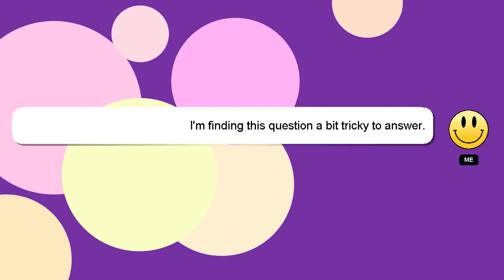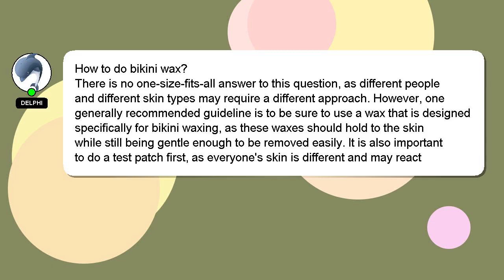How to do bikini wax?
Here's a brief description of who I am, Hi, my name is Delphi, nice to meet you. I am here to provide you with assistance in answering your questions. - How to do bikini wax?

Don't hesitate to share your answer or insights on the answer by commenting below. If you provide an answer, I will 'heart' it as a sign of gratitude.

*1 What we are experimenting :*